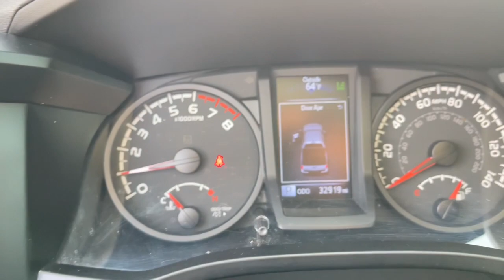2020 Toyota Tacoma Mesa, Tempe, Chandler, Scottsdale, Gilbert, AZ 230344A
Barcelona Red Metallic Used 2020 Toyota Tacoma SR available in Mesa, Arizona at Riverview Toyota. Servicing the Tempe, Chandler, Scottsdale, Gilbert, AZ area.

Riverview Toyota
2020 W. Riverview Auto Drive

Recent Arrival! Clean CARFAX. CARFAX One-Owner.This is one pretty truck! Bought here locally and serviced with us and then traded for an upgrade! Aftermarket wheels & Off-road tires! 4WD ABS brakes AM/FM radio: SiriusXM Auto High-beam Headlights Exterior Parking Camera Rear Power windows.Barcelona Red Metallic 2020 Toyota Tacoma SR 4WD 6-Speed Automatic 3.5L V6 PDI DOHC 24V LEV3-ULEV70 278hpAll vehicles pass a stringent 160 point inspection. Most late model vehicles have Platinum Toyota warranty options available for pennies on the dollar!Our Mission:* To ensure you have an exceptional experience with us today regardless of your decision.* To treat you with respect and provide you with all the information you need to make informed choices.* To help change your perception about what the car buying and car servicing experience should be.* To build your desire to share your wonderful experience with friends and family.*Disclaimer:*Most optional equipment already added to vehicle. Tax title and registration are not included in prices shown unless otherwise stated. Manufacturer incentives may vary by region and are subject to change. Vehicle information & features are based upon standard equipment and may vary by vehicle. Monthly payments may be higher or lower based upon incentives qualifying programs credit qualifications residency & fees. No claims or warranties are made to guarantee the accuracy of vehicle pricing payments or actual equipment. Call to confirm accuracy of any information. Purchase price does not include tax title license finance charges $499 doc fee and any dealer add-ons. Vehicle reconditioning and or certification may require additional fees. Please verify all information. We are not responsible for typographical technical or misprint errors. Inventory is subject to prior sale.